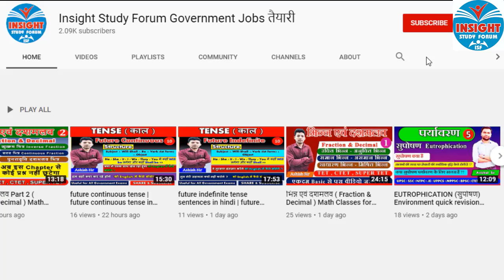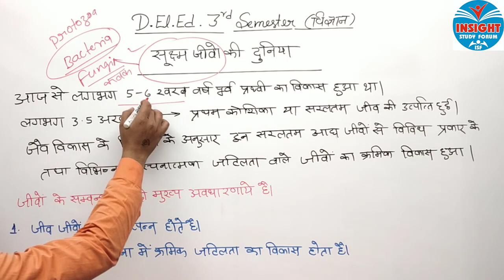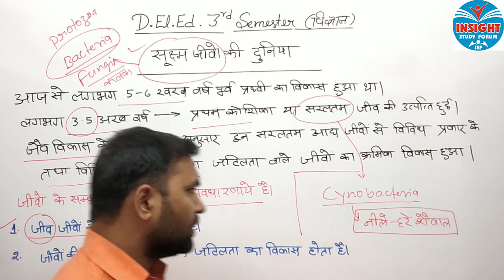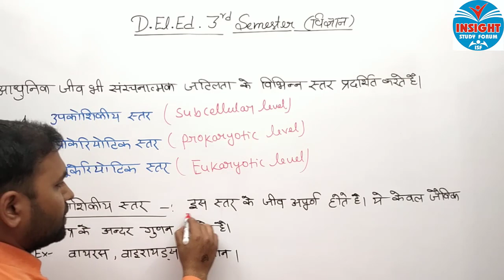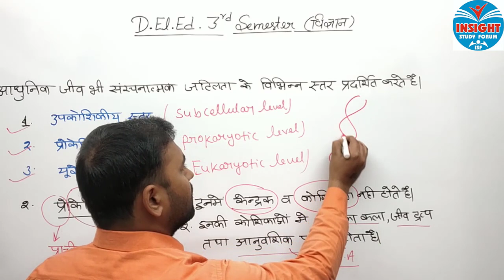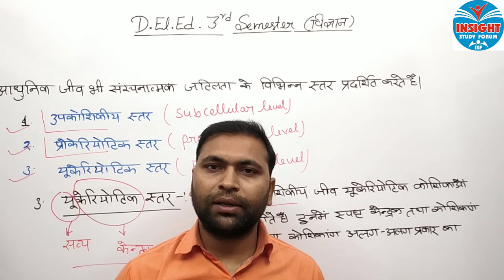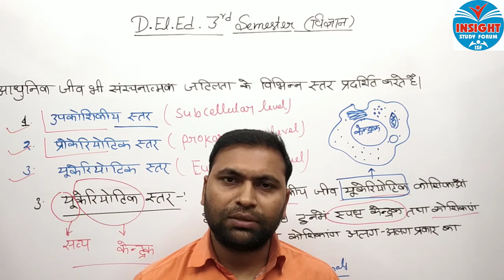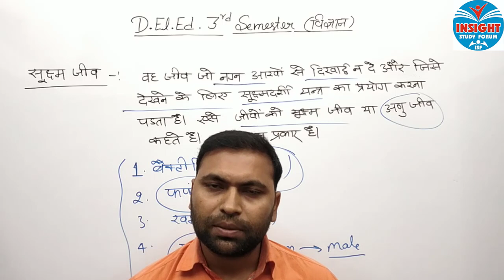DELED 3rd Semester Science Class 2020 | BTC/DELED Science Class | सूक्ष्म जीवों की दुनिया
DELED 3rd Semester Science
UP DELED/BTC 3rd Semester Science full Syllabus

up deled 3rd semester,science deled 3rd semester
btc science 3rd semester
deled science by Avichal singh chauhan
deled insight study forum
science by Avichal Singh
deled science 3rd semester
deled vigyan 3rd semester
deled vigyan,disease
communicable and noncommunicable diseases
sankramak rog kise kahate hain
sankramak rog